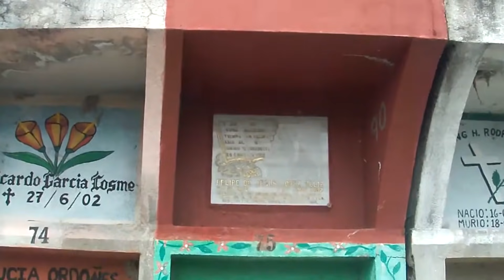Top 10 Scariest Places You Shouldn't Visit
Planet Earth has many jaw-dropping and breathtaking natural wonders, enough to fill your
bucket list many times over. But our gorgeous planet isn&#39;t always home, sweet home. It certainly
has its fair share of terrifying and mysterious places – places that are not for the weak hearted.
Today, we are looking at 10 of the scariest places you shouldn’t visit, at any cost. Number 1 is an
amusement part straight out of hell, so watch out for that!
Number 10. The suicide forest
Do you know there is something known as the “most famous suicide destination in the world?
WE are not kidding! Northwest of the majestic Mount Fuji is this sprawling 13.5 square miles of
Aokigahara, a forest so thick with greenery that it&#39;s known as the Sea of Trees. But it&#39;s the
Japanese landmark&#39;s horrific history that makes this place one of the scariest places in the world!
Untold visitors have chosen this place, notoriously called The Suicide Forest, as the setting for
their final moments, walking in with no intention of ever walking back out. Everything about the
place is just completely scary. The forest&#39;s trees organically twist and turn, their roots winding
across the forest floor in treacherous threads. Because of its location at the base of a mountain,
the ground is uneven, rocky, filled with hundreds of caves. The forest is completely isolated,
which makes it a fitting place for people who are looking to spending their final moments, ever!
Some estimates claim as many as 100 people a year have successfully killed themselves there.
Number 9. Christ of the Abyss, Italy
When you go diving, the last thing you would expect to find is an eight-foot-tall statue of Jesus
looking right back at you, but that is exactly what happens when you go diving off the coast of
San Fruttuoso in Italy. This statue was commissioned by Duilio Marcante back in 1954 when his

friend died while diving there a few years prior. He envisioned a sort of a memorial for his friend
and wanted it to stand exactly where he had lost his life, and thus, Christ of the Abyss was born.
The result is an eerie statue with outward stretched arms and an upward gaze. The algae and
corrosion just added to this site being spooky. Though, in 2003, the statue was removed from its
place to undergo much-needed restoration, as there was a broken-off hand that had to be
replaced. Do you find this statue scary or beautiful or maybe even both? Let us know in the
comments below
Number 8. Overture bridge, Scotland
This might not look scary to you, but it’s probably the scariest place in the world for your dog.
Also known as the dog suicide bridge, At least 300 dogs have jumped off Overtoun Bridge in
Dumbarton, Scotland. And locals believe the paranormal activity is to blame. In a land rife with
superstitions, myths, and monsters, the bridge has been at the center of an enduring mystery.
Some say there are rational explanations involving the terrain and the scents of mammals in the
gorge that may drive the dogs into a frenzy. Others say the bridge&#39;s construction, which has
tapered edges, might make it look like a safe, flat plane from a dog&#39;s point of view, which also
contributes to their confusion. Whatever it is, this place really is complete evil. You better keep
your dog away from here!
Number 7. La Verbena Cemetery
There are places in the world that are left as such, like the final resting place for the dead. But
even in some places, the dead people&#39;s families need to pay rent to continue to remain the resting
place for them if the rent isn’t paid the dead are moved out of the cemetery.
La Verbena
Cemetery in Guatemala City is an amazing city of the dead, where relatives of the deceased

party, socialize, and engage in all sorts of activities not normally associated with graveyards. SO
you must be thinking, where is the terror here, right? well, you see, it’s all in the rental
agreement. Families of the deceased must pay “rent” to ensure their loved ones remain
undisturbed within their vertical tombs. The first six years are free, but after that, they are
charged $24 for every successive four years. This is a lot of money for most of the folk burying
their loved ones in these crypts. Those unable to pay to see their relative’s graves marked with
red paint. The bodies are removed, bagged, and — if they aren’t claimed by their relatives —
unceremoniously dumped, into large communal graves. It is not a rare occasion. It happens every
single morning. Capitalism really is the scariest thing in the world, isn&#39;t it!